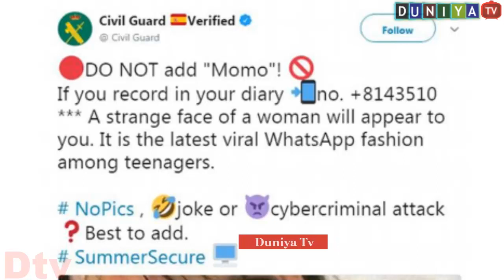Momo WhatsApp Game last level ?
MomoChallenge # Momogame
momo  WhatsApp Game